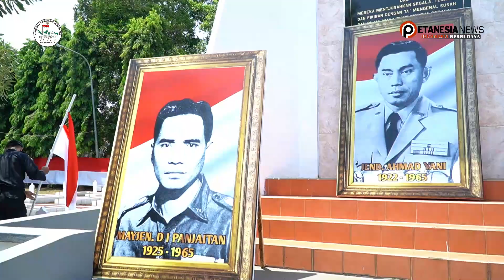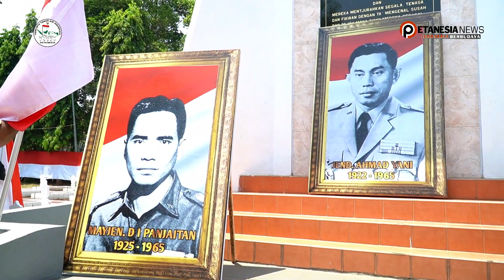Petanesia Ikut Meriahkan Kirab Merah Putih dalam Rangka Memperingati Hari Kesaktian Pancasila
PETANESIANews.com - Pencinta Tanah Air Indonesia atau Petanesia ikuti kegiatan kirab merah putih dalam rangka peringatan hari kesaktian pancasila.

Kegiatan kirab merah putih ini digelar pada Minggu,1 Oktober 2023 bertempat di Kabupaten Batang, Jawa Tengah.

Adapun kegiatan ini diawali dengan titik start kirab merah putih yang terbagi menjadi 5 titik.

Kelima titik start tersebut diantaranya teridir dari wilayah Wonobodro, Limpung, Ujungnegoro, dan Warungasem dengan finish akhir di Pendopo Kabupaten Batang dan dilanjutkan dengan jalan kaki bersam menuju Taman Makam Pahlawan Kadilangu Batang.

Berdasarkan pemantauan redaksi Petanesianews.com, terlihat sejumlah peserta berjalan membawa foto pahlawan revolusi saat Kirab Merah Putih.

Adapun kegiatan Kirab Merah Putih dalam rangka memperingati Hari Kesaktian Pancasila ini diikuti sekitar 4.500 orang yang mengarak foto pahlawan revolusi dan bendera merah putih sepanjang sekitar satu kilometer.

Tujuan dari Kirab Merah Putih itu sendiri bertujuan untuk mengenang jasa pahlawan revolusi dan meningkatkan ideologi bangsa kepada seluruh lapisan masyarakat.

Sementara itu, Kirab Merah Putih yang diadakan bertepatan dengan hari kesaktian Pancasila ini juga sebagai ideologi yang dapat mempersatukan bangsa dan negara ini.

Tak hanya itu, pada peringatan hari kesaktian Pancasila ini juga dapat dijadikan sebagai ajang mempertebal dan meresapkan keyakinan akan kebenaran, kebaikan kesaktian Pancasila sebagai pandangan hidup yang dapat mempersatukan seluruh elemen bangsa, negara dan rakyat Indonesia.

Harapan dengan adanya pelaksanaan Kirab Merah Putih dalam rangka memperingati hari kesaktian pancasila ini diantaranya guna mengenang jasa pahlawan revolusi dan meningkatkan ideologi bangsa kepada seluruh lapisan masyarakat.(*)